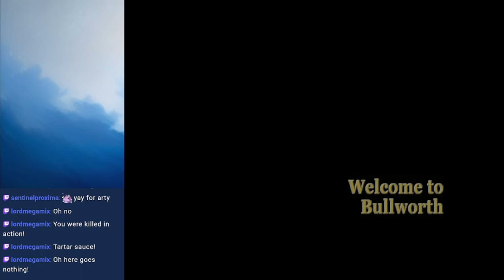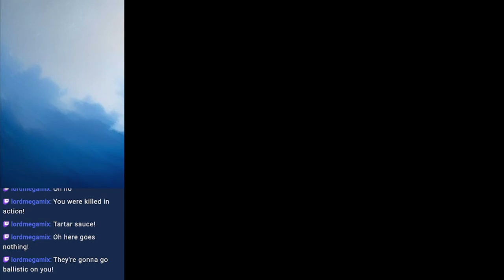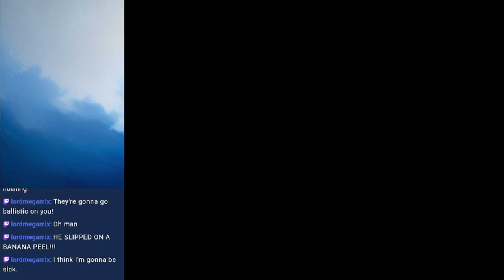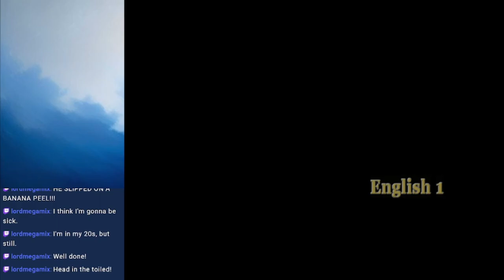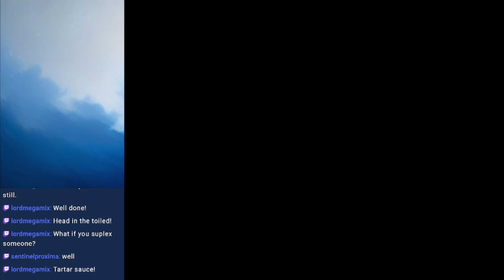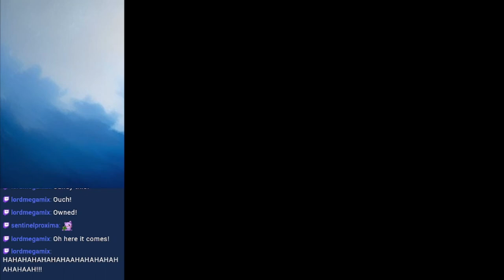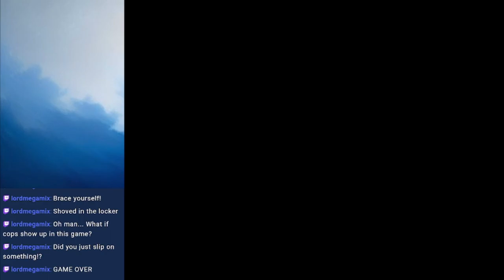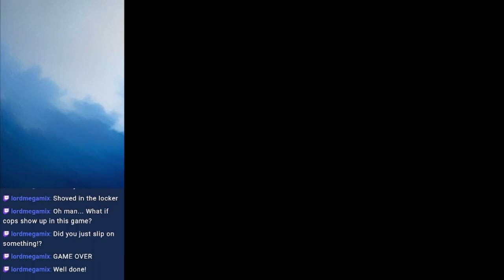Game Roulette Part 29 - Bully: Scholarship Edition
One of my favorite games! If you watch just one of my videos this year, watch this one too!